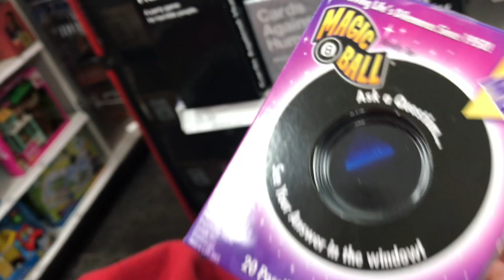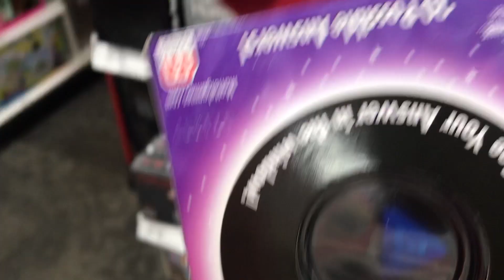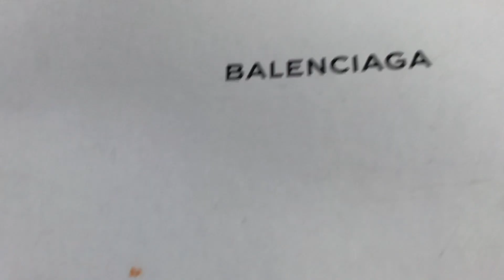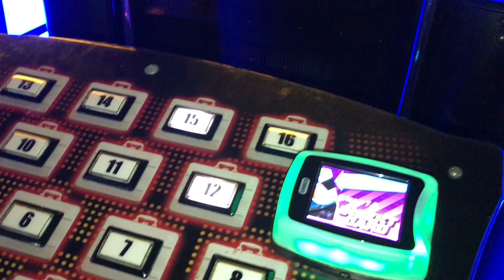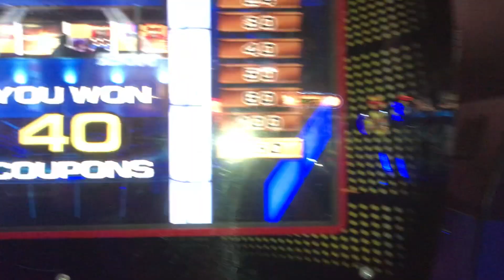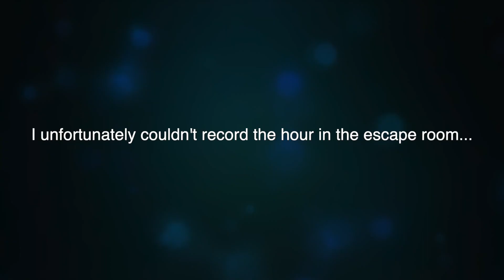MAGIC 8 BALL TOLD ME WHAT? SNEAKER COLLECTION OVER 150,000? | New York, NY | Vlogging on a Budget #6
My uncle is moving from the best place in the world to a dump.. :/
I’m only moving if this happens to my Arizonas…

Thanks to everyone for the Birthday wishes! Jordan year couldn’t get off to an incredible start. 23 and Debt-Free. Mood for the entire year!

Stay posted for my second Youtube channel that is in the works. If you want to find out more and what content will be going on that channel, then L&S!!!

Thanks to the following (As Seen on my Vlog):
Xavier Russo: @xcr458
Jake Rosenberg: @jakerosen4
Raph Santore: @raphsantore
Jason Polychronakos; @Jason_poly
Thomas Vallejo: @tomyboypro
Arman Zamanzadeh: @azizou18

DON’T SLEEP ON THE BOY!!!:  Follow @sectiontoo_ for the smooth grooves, and check them out on Apple Music and Spotify!

1. I Know There’s Gonna Be (Good Times) [feat. Young Thug & Popcaan] by Jamie xx
2. These Walls (feat. Bilal, Anna Wise & Thundercat) by Kendrick Lamar
3. Miles High (feat. Travis Scott & Metro Boomin) by James Blake